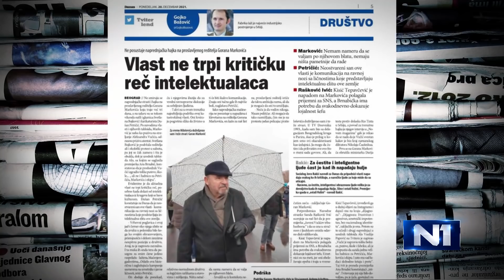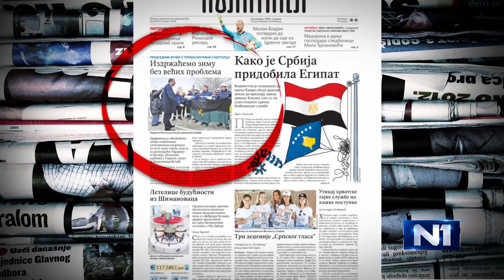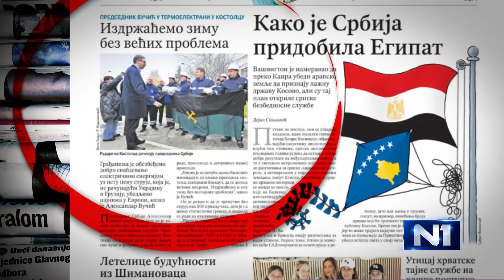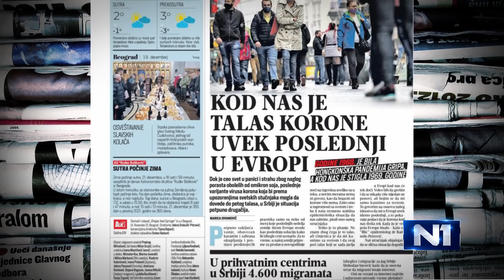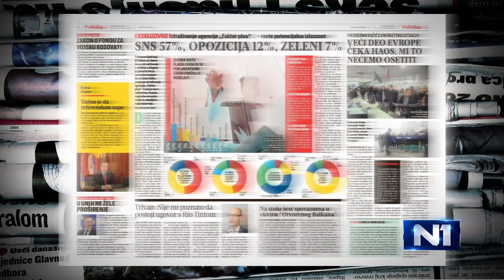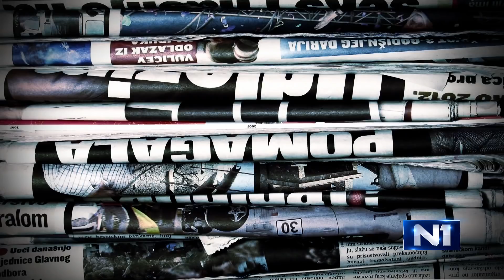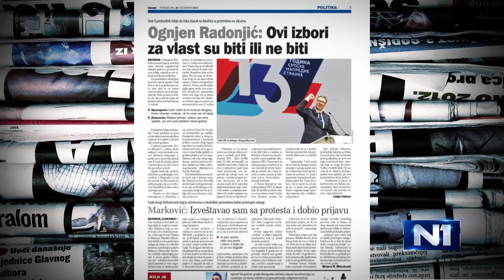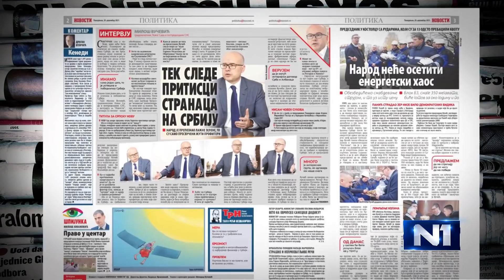Miljuš: Gebelsovske metode protiv Markovića, skretanje pažnje sa dešavanja u TENT-u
Član predsedništva Stranke slobode i pravde Branko Miljuš izjavio je da su optužbe predstavnika vlasti protiv slavnog reditelja Gorana Markovića zamena teza koju je "Gebels davno patentirao". Napad na Markovića je način da se skrene tema s TENT-a. "Naravno, uvek imamo neki cirkus veliki u državi kada imamo neki problem koji kao jedan čovek rešava. Vi prosto pokušavate da skrenete pažnju s činjenice da je neko postavio čoveka čije jedino iskustvo je da bude vlasnik pečenjare da vodi elektroenergetski sistem Srbije koji se de facto raspao jer neko nije završio remont, nabavio dovoljne količine uglja, nije otvorio dodatne kopove...", rekao je Miljuš. Ukazao je i na problem "ogromne korupcije koja vlada u EPS-u", preduzeću na koje su "naslonjene sve naprednjačke firme kao pijavice".